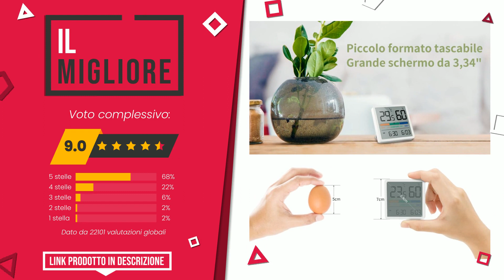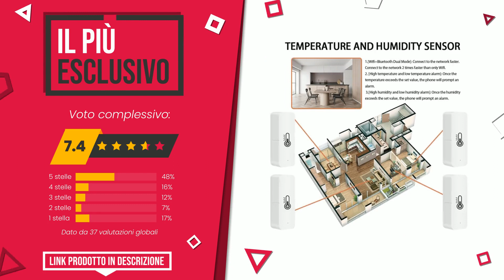Termometro esterno - Top 4 - (QualeScelgo)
📣 Link 'Termometro esterno' presenti in questo video:

✅ IL MIGLIORE: NOKLEAD Igrometro Termometro per interni - Indicatore digita...

✅ LA NOSTRA SCELTA: Rpanle Termometro Igrometro, Termometro Analogico, Alta Prec...

✅ IL PIÙ ESCLUSIVO: CJBIN Termometro Ambiente Interno Esterno, Sensore Temperatu...

✅ IL PIÙ DESIDERATO: ThermoPro TP49 Mini Igrometro Termometro Digitale Termoigrom...

Indice:
00:00 - Intro
00:05 - NOKLEAD Igrometro Termometro per interni - Indicatore digita...
00:32 - Rpanle Termometro Igrometro, Termometro Analogico, Alta Prec...
00:54 - CJBIN Termometro Ambiente Interno Esterno, Sensore Temperatu...
01:17 - ThermoPro TP49 Mini Igrometro Termometro Digitale Termoigrom...